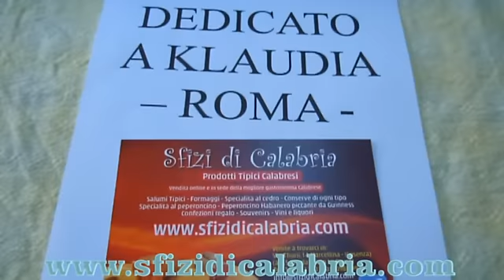Dolci Tipici Calabresi Video Ricetta Chinole con castagna cioccolato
❤BOX DESCRIZIONI - LEGGIMI❤

▼▼Per Seguirci▼▼

▼▼Le nostre Playlist Video▼▼

Dolci tipici fatti da un antica ricetta Calabrese di oltre 150 anni. Guardate bene la preparazione e gli ingredienti utilizzati...

poi se volete sentire anche il profumo contattateci al 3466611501 o scriveteci un email tramite il nostro sito ufficiale